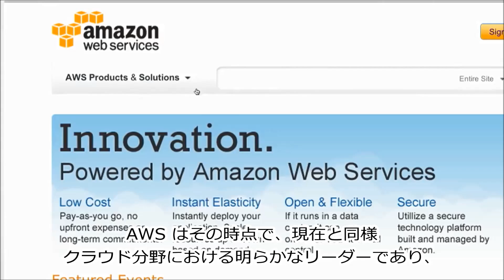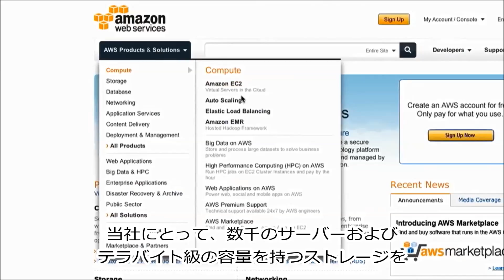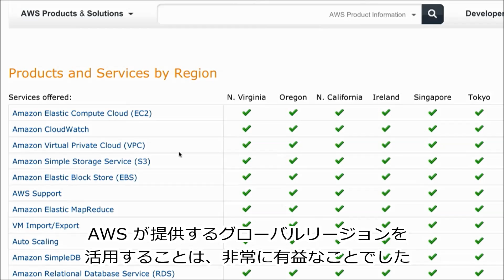Netflix における AWS 活用事例（日本語字幕）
映画やテレビ番組などを楽しめる主要なオンライン視聴サービスである Netlix は、ストリーミングビデオ事業において、世界中に数百万人のユーザーを抱えるほどまでに成長しています。AWSを利用することにより、Netflix は、数千台のサーバー、テラバイト規模のストレージを数分で配置することができるようになりました。

詳細はこちら：